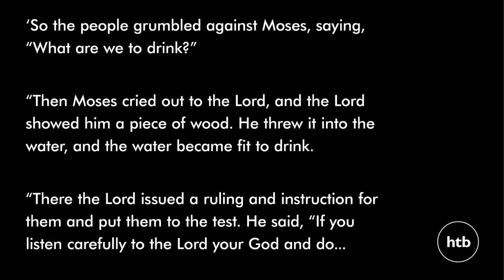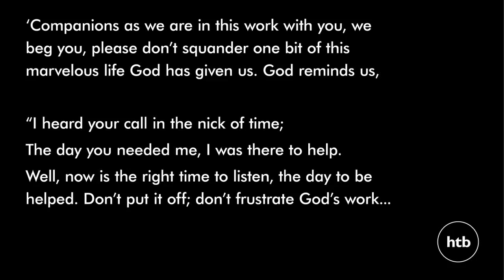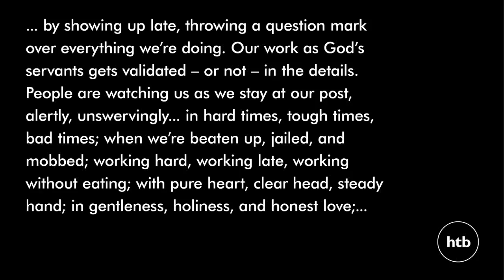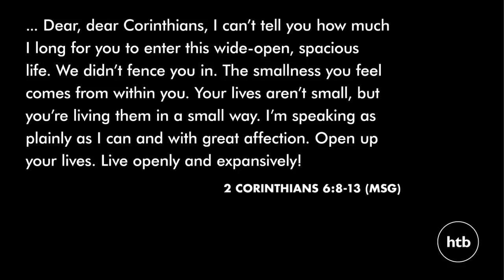The Prosperity of Adversity | Ken Costa | 19 October 2014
In the second talk of this two-part series, Ken Costa speaks on dealing with the disappointments of life. Looking at Exodus 15, Ken unpacks what it looks like to live a life of hope in the face of adversity.